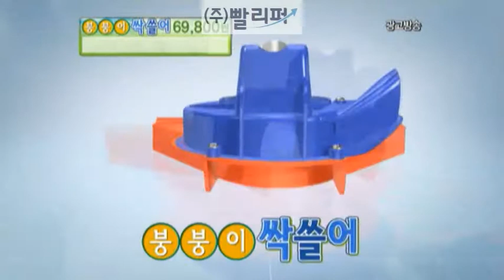낙엽,눈치우기